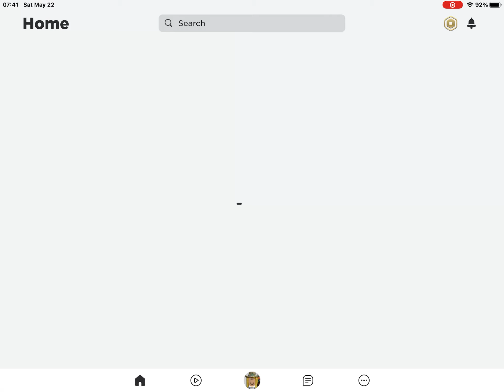Menu-ing a bunch of times just to get to desert oasis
mrphgggg